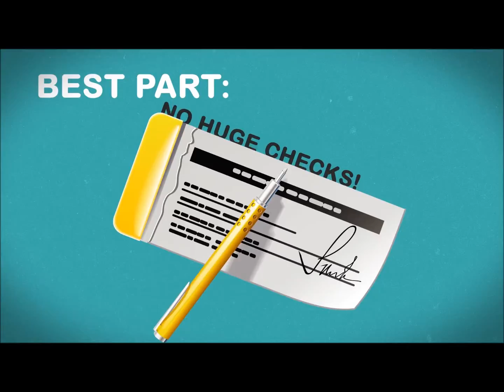WMS Services Video Marketing